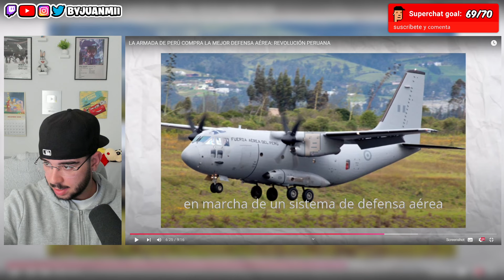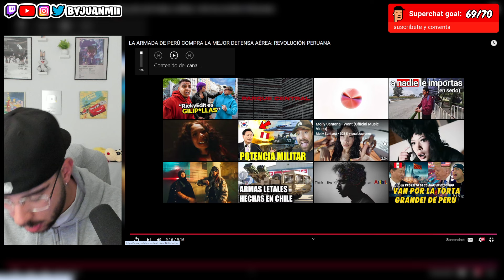LA PRENSA CHILENA EXPONE SECRETO PERUANO: AHORA ESTÁN SIN PALABRAS